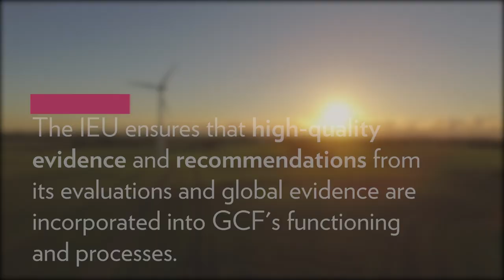IEU's mandate and role in the Green Climate Fund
The IEU has a mandate to provide strategic advice, disseminate lessons learnt and undertake independent evaluations to inform decision making by the Board of the Green Climate Fund.

We fulfil this mandate through four workstreams: Evaluation; Learning, uptake and communication; Advisory and capacity support; Engagement and partnerships.

This video was directed, produced and edited by Iben Holstener Hjorth.